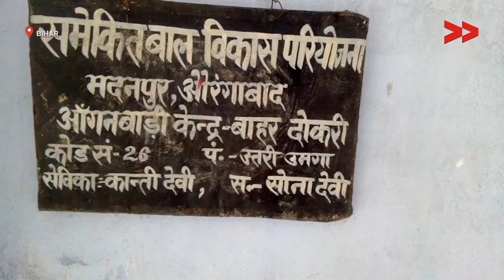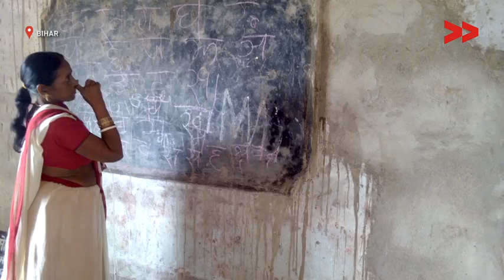Built Anganwadi in Bahar Dokari, Bihar - Surendra Reports for IndiaUnheard